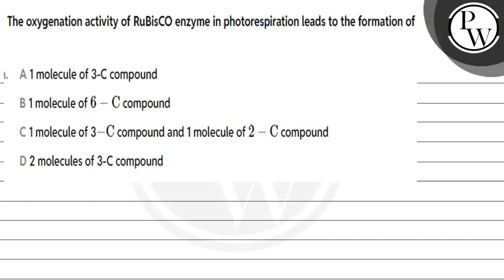The oxygenation activity of RuBisCO enzyme in photorespiration leads to the formation of....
The oxygenation activity of RuBisCO enzyme in photorespiration leads to the formation of 📲PW App